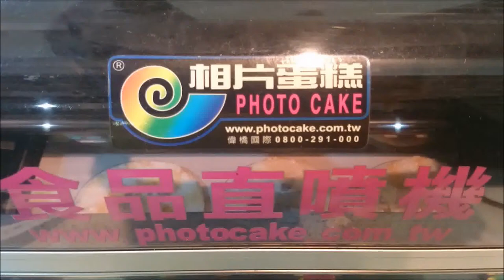Photo Cake Printer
If you've been to a children's birthday party anytime in the past few years, you've probably seen a photo cake. This type of cake has a photograph of the guest of honor imprinted on top. Thanks to the wonders of technology, a non-toxic, edible photograph can be printed out and used as a cake decoration!

How is this possible? It's simple. The person wishing to have a photo cake made gives a favorite photograph to the baker. The baker will make the cake as usual, except that instead of embellishing the top of the cake with pink or blue flowers, he'll adorn it with an exact copy of the photograph.

To make the photograph for the photo cake, the baker will scan the provided photograph. Once the photograph is scanned, it's printed out on special edible "icing paper" made from rice, potatoes or cornstarch. The ink used to imprint the picture onto the paper is made from food coloring.

A rice or potato icing sheet might actually add an extra thin layer to the birthday cake. Though this won't take away from the overall look and taste of the photo cake, it is apparent where the icing sheet was placed. There are special icing sheets made from cornstarch, however, which are made to dissolve once they're placed on top of cake icing, leaving only the photograph behind.

If you're willing to invest in the equipment, you can also make a photo cake at home. The supplies necessary to make one can be ordered over the Internet or from special mail order companies. Included in these kits are edible inks and frosting sheets. The supplies are expensive, though. One can expect to pay between two and three hundred dollars for one kit.

There's another consideration for those wishing to make a photo cake at home. While the kits are designed to be printed from your home printer, think carefully before you do this. If you are going to be running food through your printer, you'll need to first do a lot of scrubbing. The last thing you want is for your guests to ingest ink that was left behind on your printer. Once you're finished printing, you'll need to again clean your printer thoroughly. Unless you're planning on purchasing a separate printer, making this type of cake at home is not recommended.